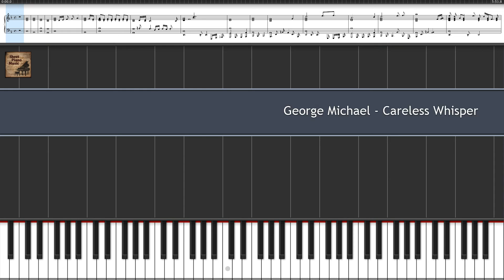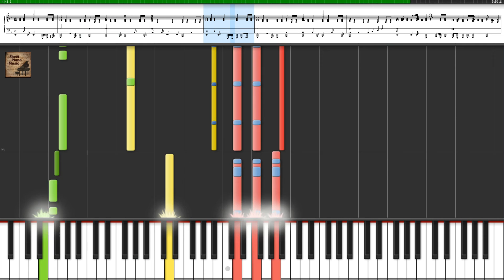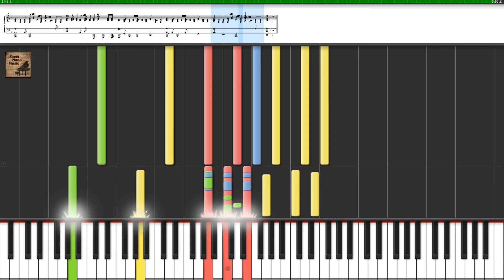George Michael - Careless Whisper / Piano Tutorial Piano Cover - Sheet Music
In these popular songs I left the drums and replaced all the instruments on the piano.

This popular piano song tutorial will teach you the basics when it comes to reading sheet music and is especially useful if you are trying to learn how to play the piano.